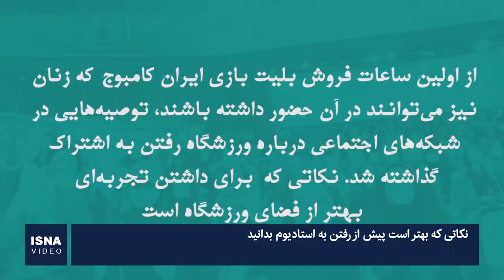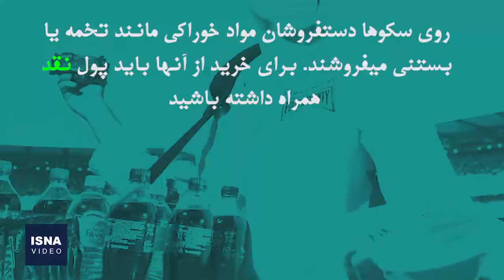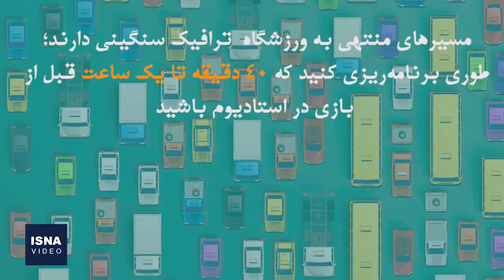چند نکته لازم برای زنان پیش از رفتن به استادیوم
در اولین ساعات فروش بلیت بازی تیم‌های ملی فوتبال ایران و کامبوج که زنان نیز می‌توانند در آن حضور داشته باشند، توصیه‌هایی در شبکه‌های اجتماعی درباره ورزشگاه رفتن به اشتراک گذاشته شد؛ نکاتی که بیشتر درباره موارد ممنوع در استادیوم و داشتن تجربه‌ای بهتر از فضای ورزشگاه است.